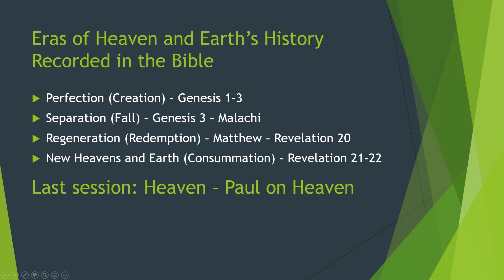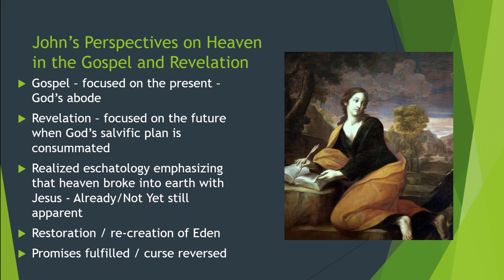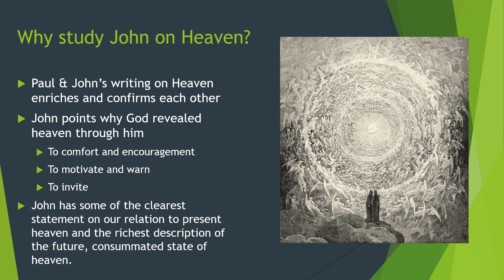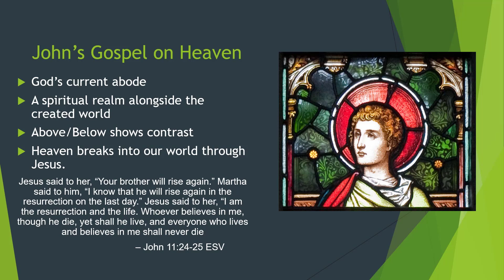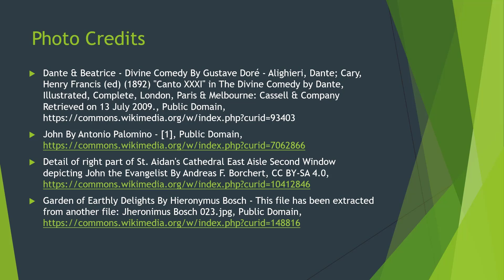Adult SS "Heaven" Lesson 11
Heaven, our ultimate destination, but what do we really know about it?  Come explore what scripture says about the believer’s future home. Led by Todd Blonshine and Joe Frazier.